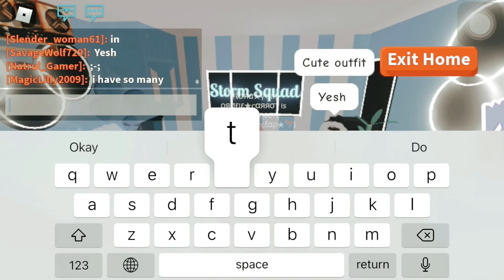нαρρү 13 ∂αүs εαяℓү вιятн∂αү εx-вεsтιε!! | sιмρℓιι ғℓσяα 🛍🌷💞